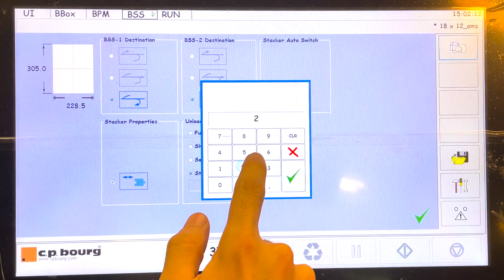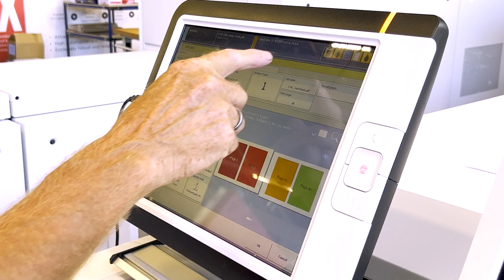CP BOURG BPS (Bourg Perfect Stack) Cut & Stack solution in line with the Canon VarioPRINT iX3200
The new 2023 BPS cut and stack solution inline to the CANON VarioPrint IX3200 inkjet printer - prepare 2-up and 4-up book blocks on the fly without additional operator handling!